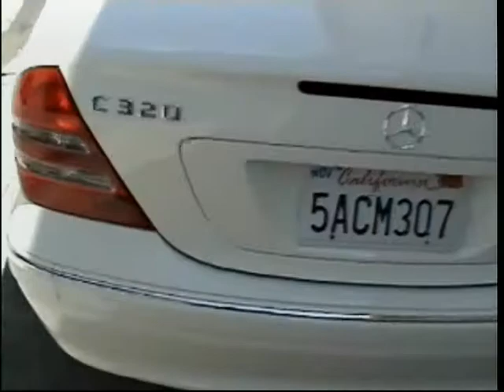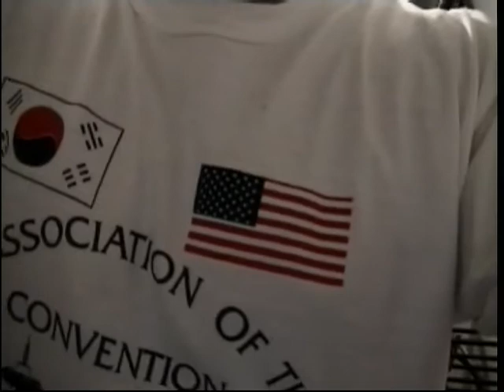Masoud MB 2003